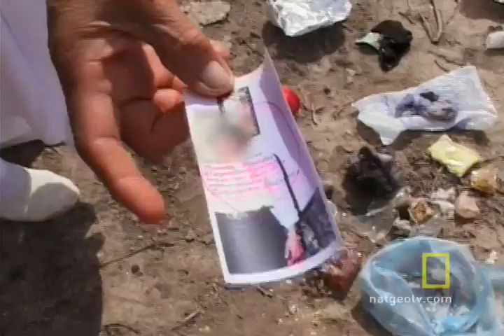Black Magic | National Geographic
In the Sonora witches' market, witch doctors peddle their cures. And in back rooms behind the stalls, nearly anything is possible.